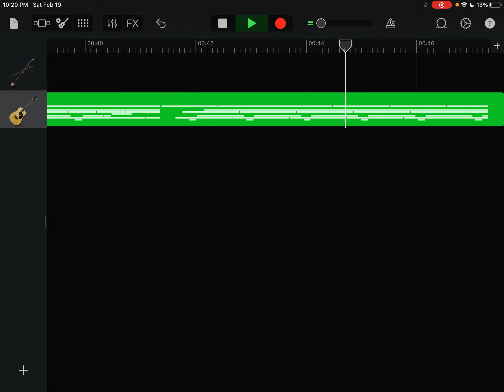March 13, 2022